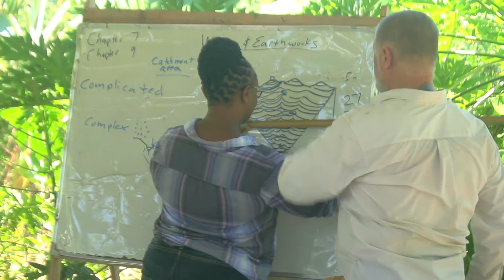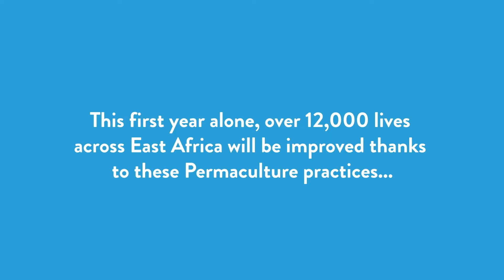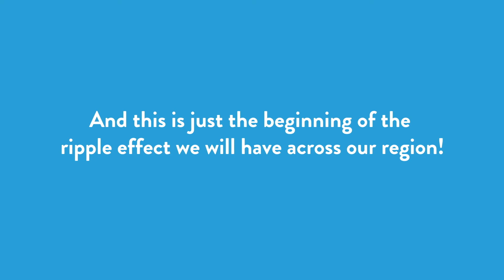The Permaculture Ripple Effect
Here, Chris Gates, Sophie Oppenheimer, and Permaculture expert Mark Shepard talk about how Mainsprings is using its Permaculture farms as a living classroom to teach organizations and farmers all across East Africa about Permaculture practices and how to live a more sustainable and ecologically friendly life.